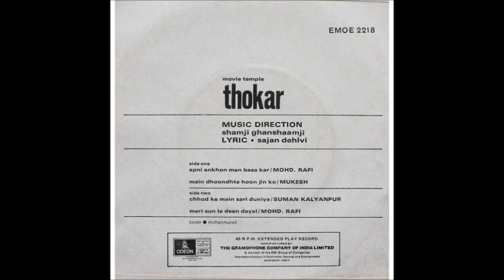Mohd Rafi_Apni Ankhon Mein (Thokar; Shamji Ghanshamji, Sajan Dehlvi; 1972; Odeon EP record)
Mohd Rafi's classic song of love from Thokar (1972). A hugely popular song from the seventies, which was a regular on Vividh Bharati even in the eighties. Probably the best film song composed by Shamji Ghanshamji.

Sharing an Odeon EP record rip.